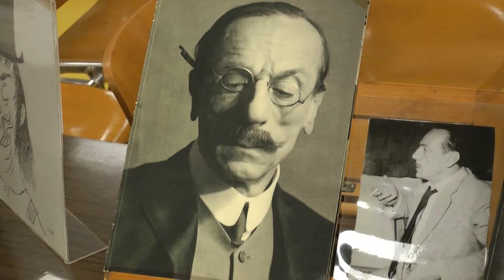Dietro le quinte del Teatro Umberto Giordano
Conversazioni di Storia Locale, “Dietro le quinte del Teatro Umberto Giordano”.
Fondi Speciali, 15 ottobre 2019.

Per saperne di più visita il sito della Biblioteca